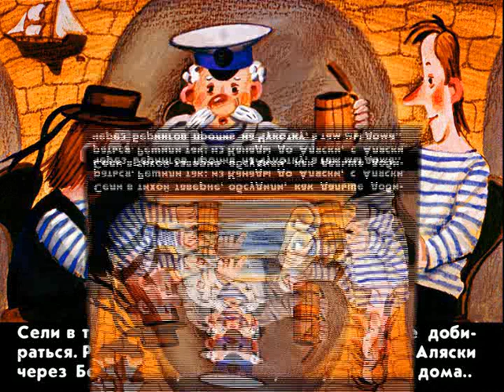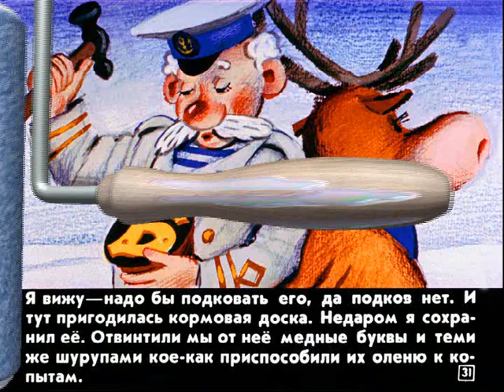20 - Приключения капитана Врунгеля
Глава 20, в которой Лом и Фукс проявляют неосмотрительность в покупках, а Врунгель практически проверяет законы алгебры